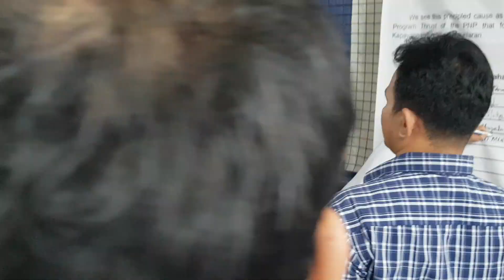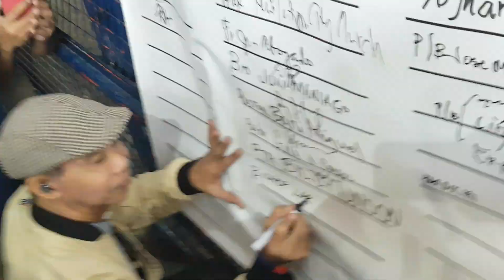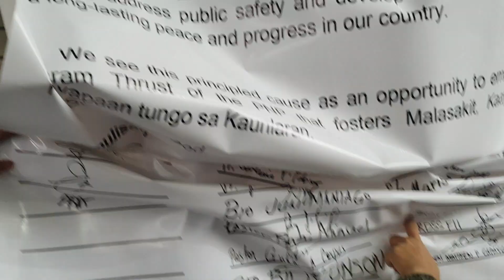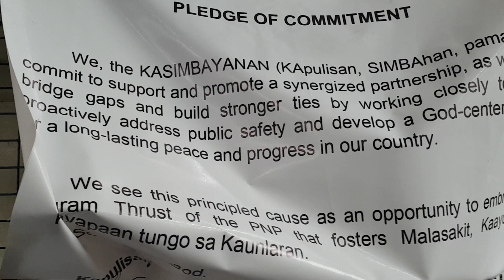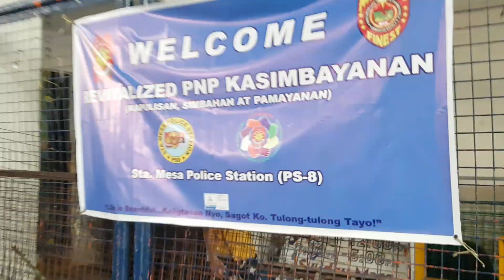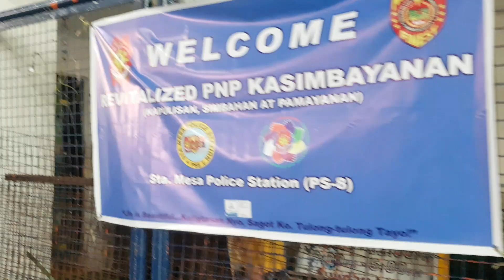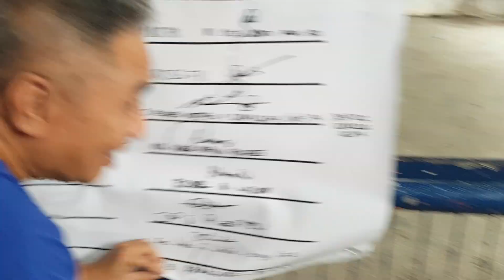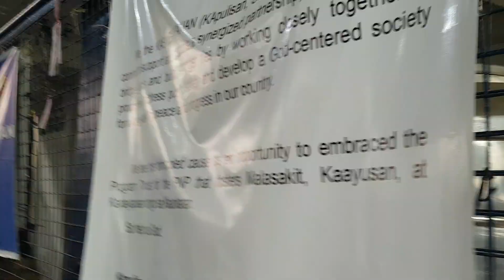Signing of the Memorandum of agreement for "Kasimbahayan PNP program_M + K + K = K(10-10-2022 Sat)."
Launching of Kasimbahayan Program at Baltao Covered Court Old Sta. Mesa Manila_Signing of Memorandum of Agreement